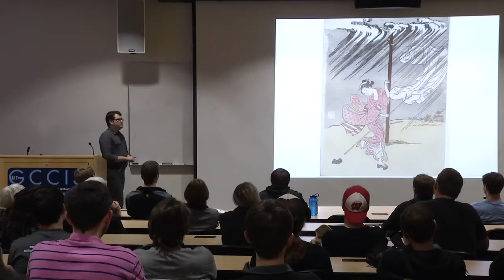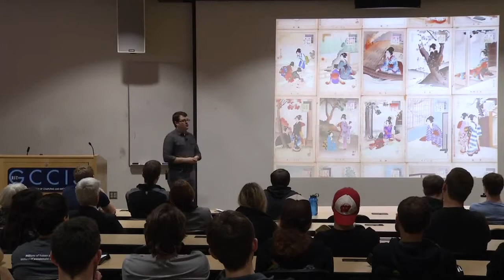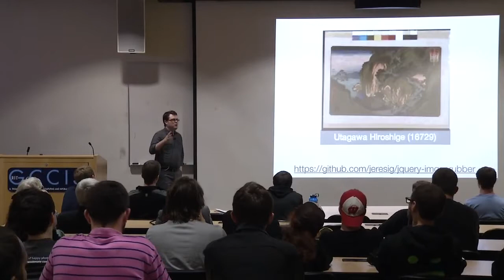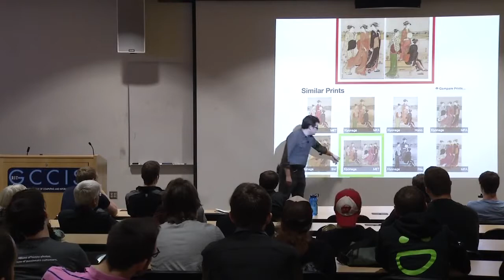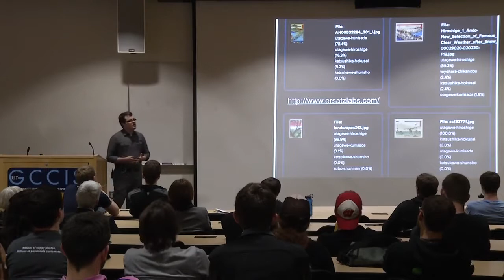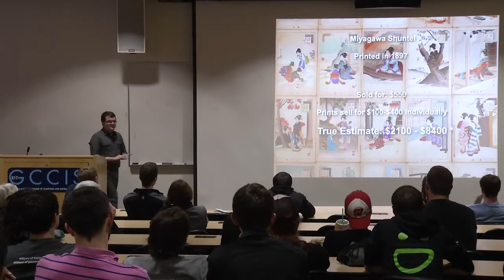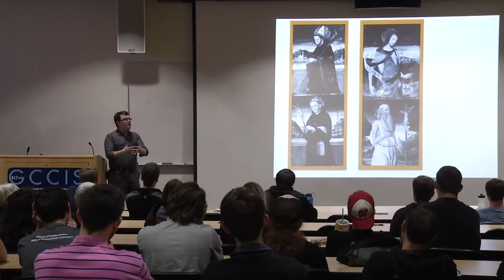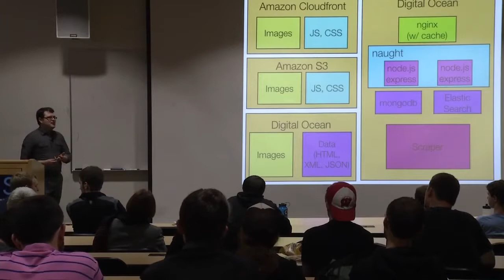GCCIS Dean’s Lecture Series and Distinguished Alumni John Resig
Bunnys usual morning run-around, playing with his toy rabbit.

A little over 240 kilometres away from Kuching lies a traditional Iban longhouse, popular with curious visitors looking to experience the Iban culture for a day or .

If you like this video THUMBS UP + ALL ITEMS LINKED BELOW FINALLY Givenchy Come Through!